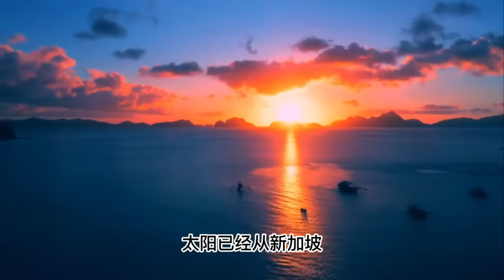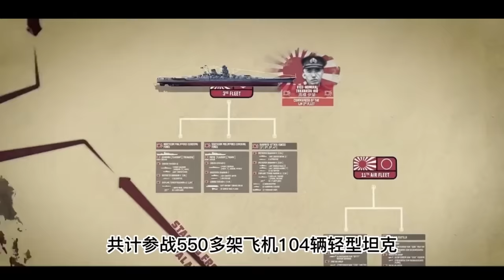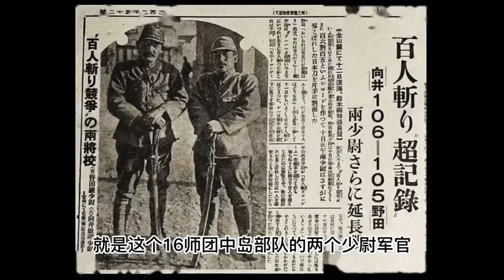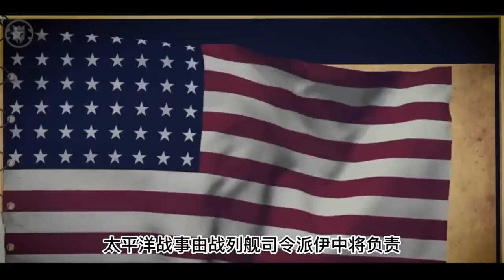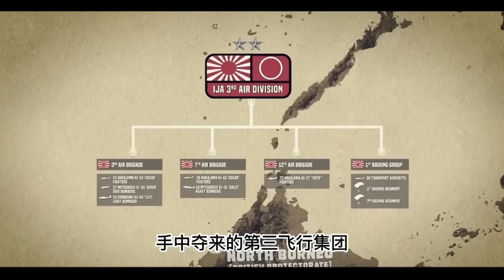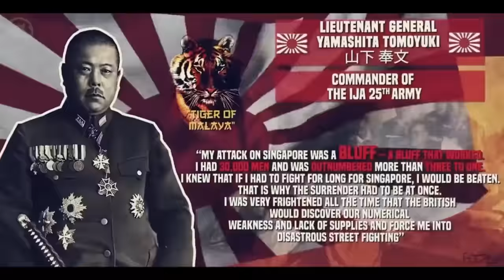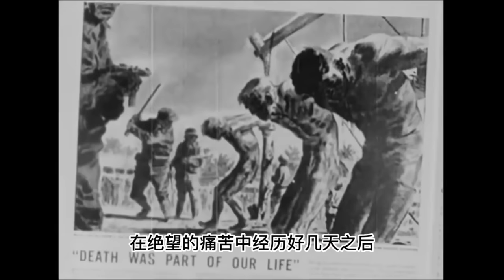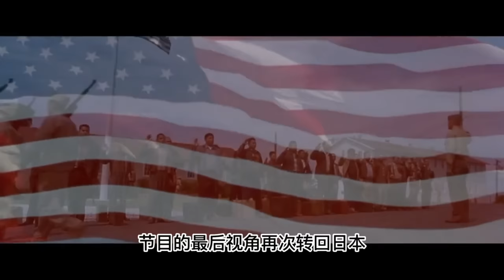一口氣看完太平洋戰爭之日本南方作戰！